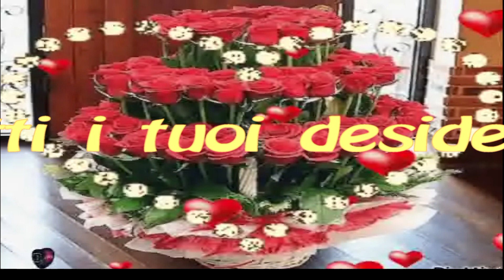Compleanno Flora 04 Dicembre 2023